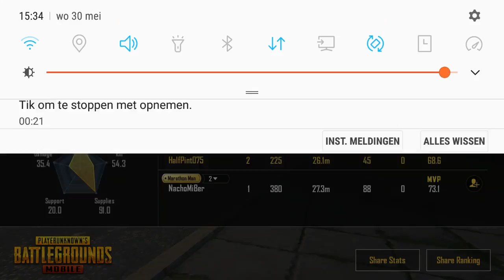Pubg Mobile(6)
pubg mobile